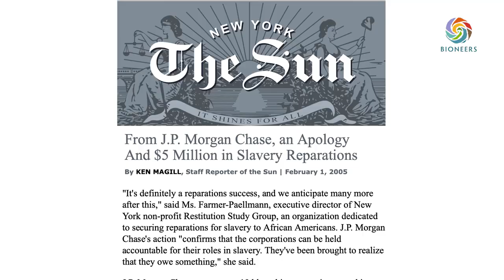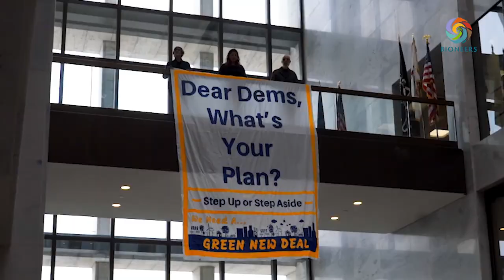Dream of A Hundred-Year Plan - Paul Hawken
This video is part of a series called "Seeding the Field: 30 Years of Transformative Solutions," which celebrates some of the best moments of the Bioneers conference through the last 30 years.

Founders Kenny Ausubel and Nina Simons, who organized these brilliant lectures, were gracious enough to assist in the curation of the keynotes selected for the production of these videos.

Many thanks go to the Bioneers organization, its staff and partners, and all those who proudly call themselves Bioneers.

Video Credits:

Directed by: Maximilian DeArmon
Edited by: Abe Costanza
Sound Mix: Stephanie Welch

Produced by: Maximilian DeArmon and Theo Badashi for Cosmogenesis Media Group

Creative Commons Attributions:

Video Footage: Allan Ecleo, Mount Rainier National Park, Viale P., Patrick Stinson, Skr Skr Abu.boomin, The Laura Flanders Show, Travis Grant, Cleanup Mines, Gary Hale, 4K Ultra HD Video, ProPublica, Matt DeVries, 350.org